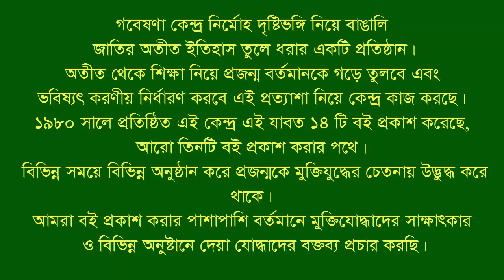Interview of Dr Md Afsarul Amin. CTG City. Ex Minister, MP, 2016. F Fighter. BLF